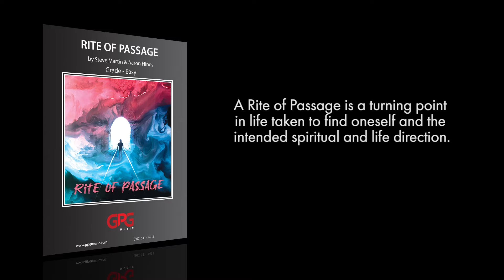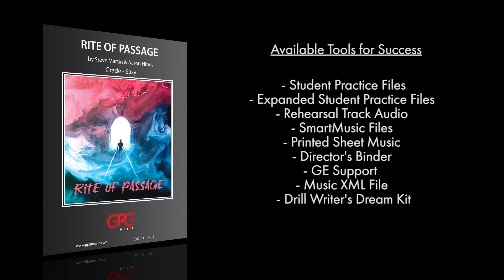Rite of Passage by Steve Martin & Aaron Hines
A Rite of Passage is a turning point in life taken to find oneself and the intended spiritual and life direction. This score offers small bands an exceptional audio/visual vehicle by Illustrating three stages of a personal journey. The music offers meaningful melodies and rich harmony inspired by select music of the Wyandot of Anderdon Nation.